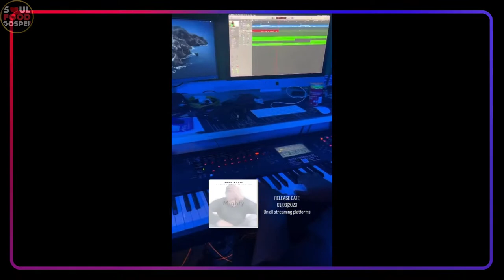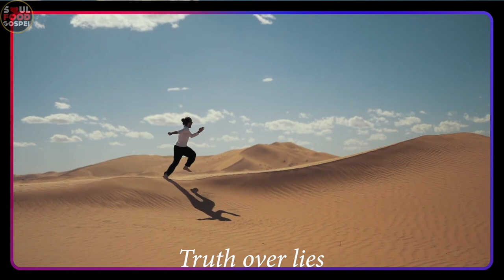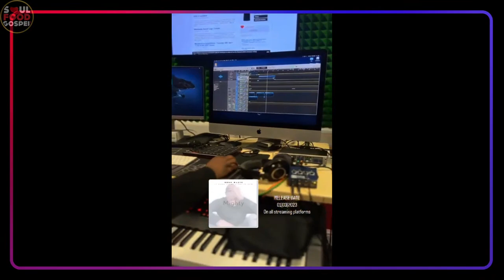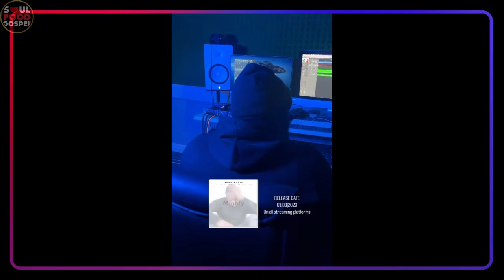7 PM UK Original Soul Food Show E508 - DJ Val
STREAMING AFFLIATE LINKS